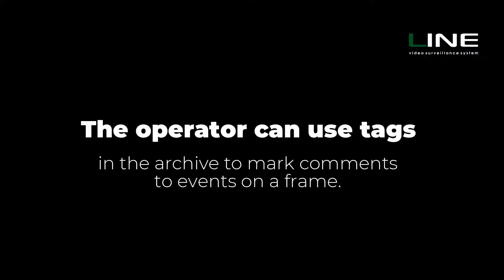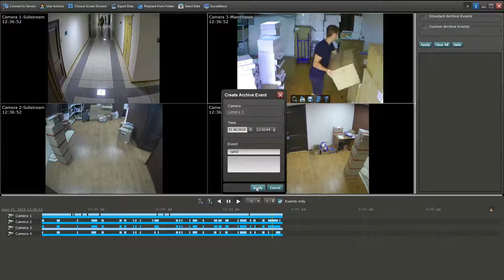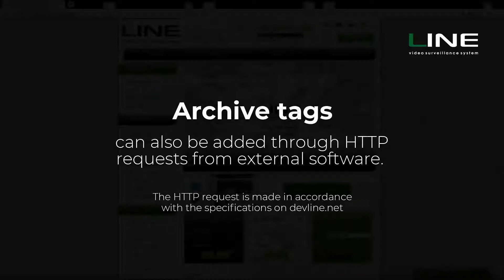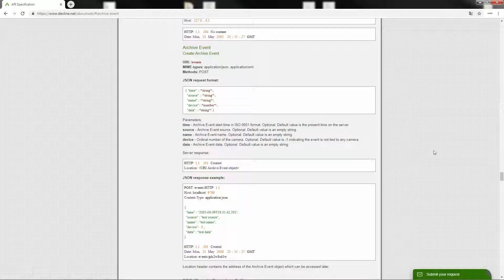Tags in the Line CCTV system archive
The Line CCTV system has a function for marking tags in the archive. The user can set the event start, end and event. To perform a search, just enter the tag in the special field in the software interface and the result will appear.
This option will save the operator's time and increase search efficiency.